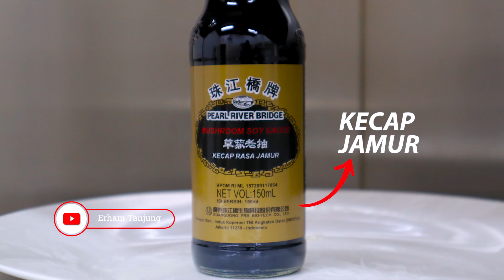GA KALAH DARI REMBOELAN RESTO! RESEP NASI BAKAR MUDAH DAN SEDAP!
Halo fellas! Gimana nih? Sudah mulai kangen saya belum? Hihi. Seperti biasa, hari selasa, saya akan membagikan resep yang tentu saja mudah dan enak untuk kalian coba! Cocok banget buat menu akhir pekan keluarga nih. Yuk langsung aja yuk dimulai

Bahan-bahan:
- Bawang Merah
- Bawang Putih
- Cengkeh
- Cabe Merah
- Cabe Rawit
- Daun Bawang
- Kecap Asin
- Kecap Jamur
- Kecap Manis
- Lada
- Kaldu Ayam Bubuk
- Garam
- Gula
- Saus Tiram
- Tepung Bumbu Serbaguna
- Santan
- Beras
- Ayam
- Ikan Teri
- Kulit Ayam
- Minyak Bawang Merah
- Daun Pisang

Cara Memasak:
1. Panaskan minyak, oseng sisa kulit ayam sebentar hingga seluruh minyak dari kulit ayam keluar. Angkat dan tiriskan kulit ayam
2. Gunakan minyak sisa oseng kulit ayam untuk memasak isian nasi bakar.
3. Masukkan daun bawang dan bawang putih, tumis sebentar hingga harum
4. Tiriskan bawang putih dan daun bawang dari minyak sisa menumis.
5. Dalam wadah, campurkan ayam dengan kecap asin, kecap manis, kecap jamur, lada, kaldu bubuk, tepung bumbu serbaguna dan sedikit minyak.
6. Masak ayam dalam minyak yang sudah digunakan untuk menumis bawang putih dan daun bawang.
7. Dalam wadah terpisah, campurkan lada, kecap asin, saus tiram, gula. Masukkan dan campurkan ke dalam tumisan ayam. Koreksi rasa, lalu angkat
8. Dalam wajan lainnya, goreng teri hingga krispi
9. Blender cabe merah, bawang merah, cabe keriting dengan sedikit air, lada, garam, gula, kaldu hingga halus
10. Tumis bumbu yang sudah dihaluskan hingga harum dan matang, masukkan ayam dan tambahkan sedikit kecap manis, kecap asin dan sedikit minya bawang merah
11. Bungkus nasi bakar dengan menggunakan daun pisang
12. Bakar nasi di atas teflon hingga harum
13. Angkat nasi bakar dan sajikan

*Memasak Nasi:
1. Oseng bawang merah dalam minyak panas
2. Setelah harum, oseng sebentar beras yang sebelumnya sudah dicuci
3. Angkat beras, lalu masak dengan menggunakan rice cooker.
4. Tambahkan air, lada, kaldu bubuk gula, garam dan cengkeh
5. Cairkan santan dengan setengah gelas air, masukkan ke dalam rice cooker yang sudah berisi beras.

Mudah bukan? Selamat mencoba! Jangan lupa upload dan tag saya di instagram ya! hihi